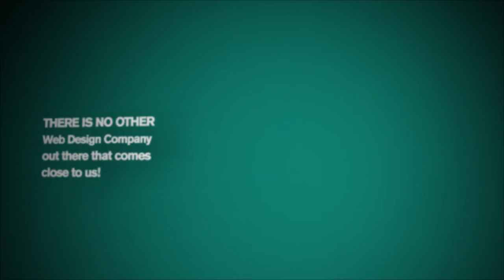No Web Design Company Like DesignBuddy's!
There is no other design company in the world that can hang with DesignBuddy's! If you have been looking for the best place to get a great web design, graphic design, SEO, content, or high quality 3D animation and videos, you have come to the right place!